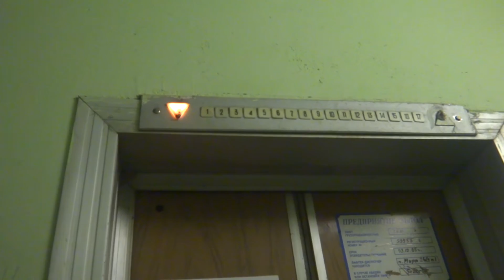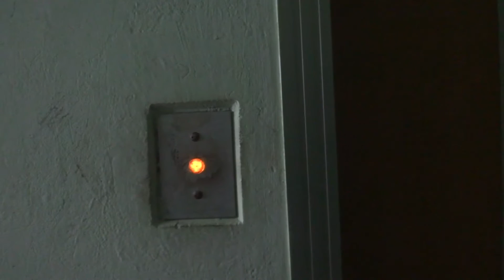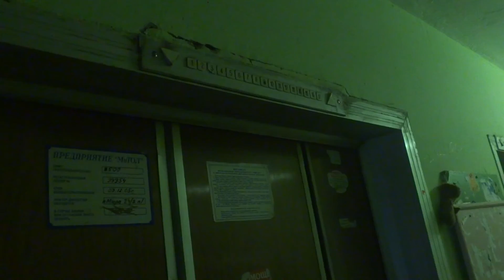Электрические лифты (г. Фрязино), V=1 м-с, г-п 320, 500 кг (6)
Проспект Мира 24к3
Ссылка на новые лифты в этом доме: